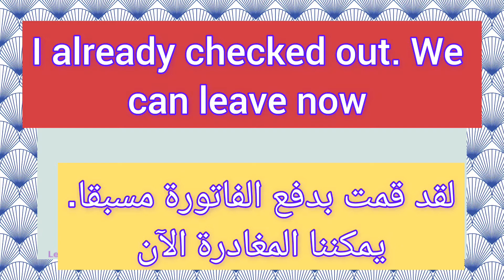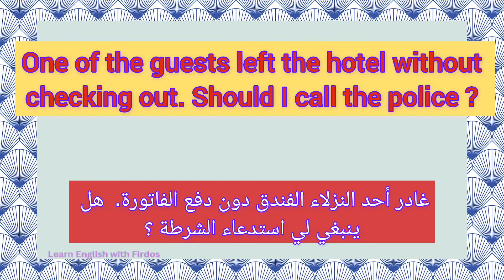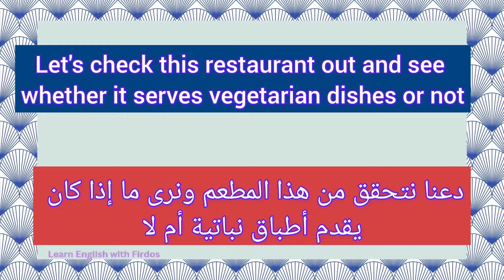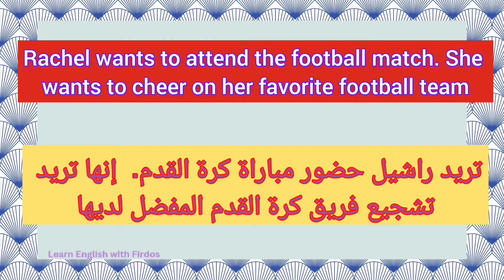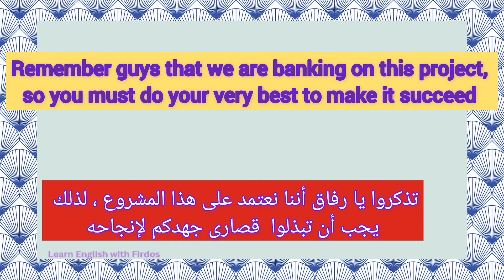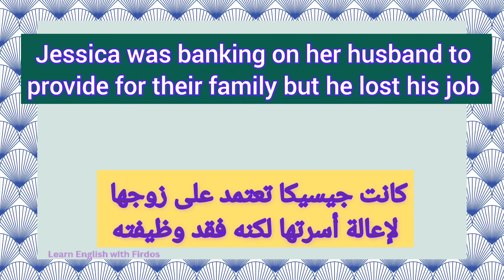شرح معاني الافعال المركبة في اللغة الإنجليزية مع ذكر جمل مترجمة ج٣٣/English phrasal verbs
شرح معاني الافعال المركبة في اللغة الإنجليزية مع ذكر جمل مترجمة